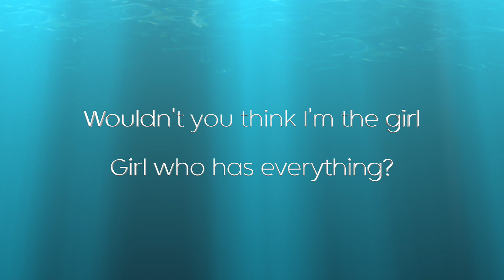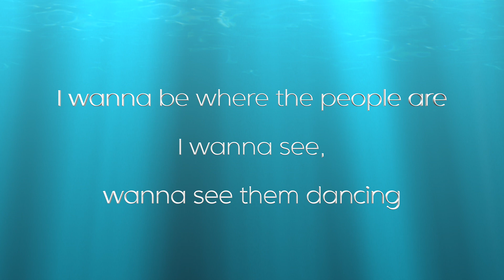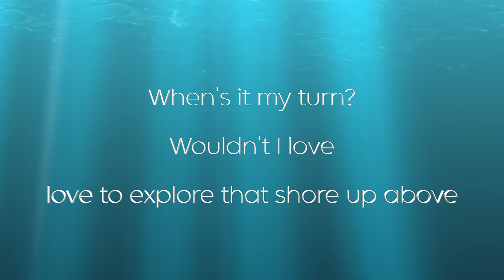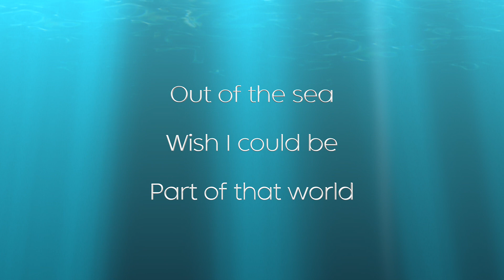Part of your world karaoke male key | Jessica Simpson ver. | The little mermaid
Part of your world (the little mermaid) male key | Jessica Simpson version.